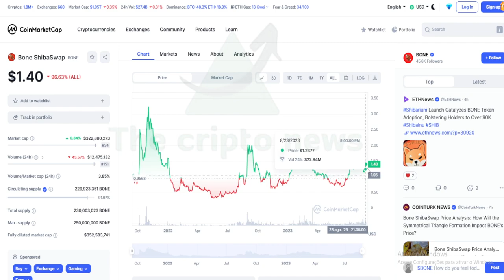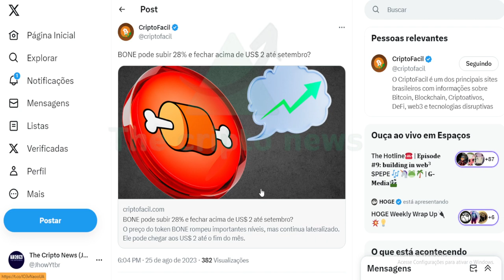BONE SHIB VAI SAIR QUEBRANDO TUDO ??